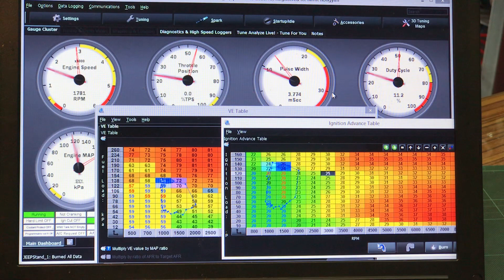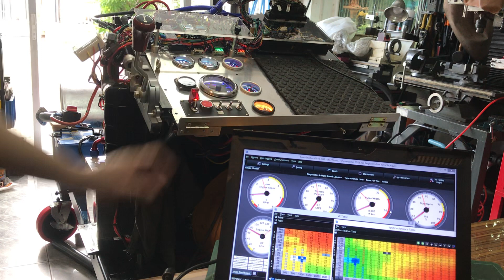Hunting Idle - Speeduino 0.4.3b on Jeep 4.0, Try to keep them smooth Idle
What is a hunting idle?
For a given stable condition, if the engine RPM is fluctuating, it is termed at engine hunting. For eg., if you're in idle and the RPM is not steady. Or if you're cruising on the highway and the RPM is constantly cycling or fluctuating, how ever small or large in magnitude. Common causes- Vacuum leak in the intake.